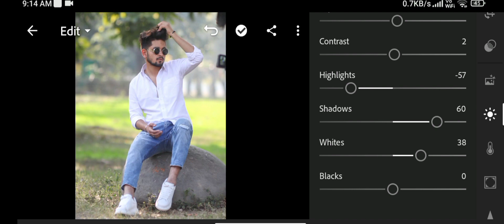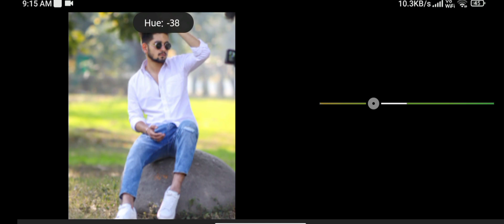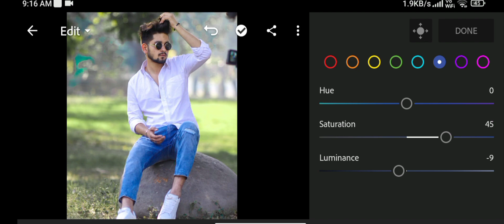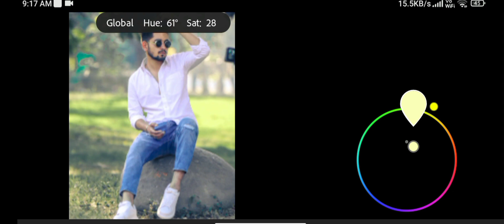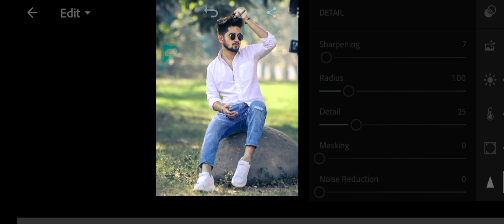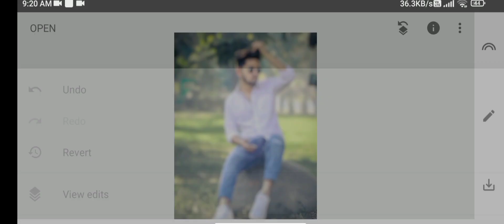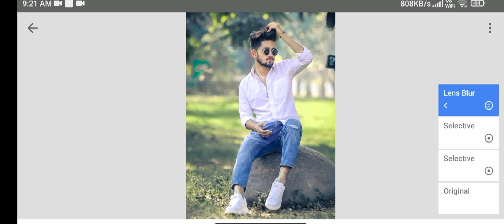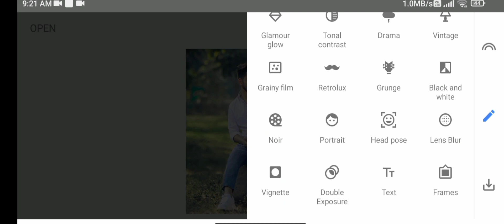snapseeds skin smooth or Lightroom background editing 😦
snapseeds face clean editing Lightroom editing before and after

Lightroom background editing snapseeds face clean

snapseeds face cleaning

snapseeds background change

snapseed skin glow and smooth

snapseed skin editing

snapseed skin whitenin

snapseed skin smooth editing

snapseed skin white

snapseed skin glow

snapseed skin color